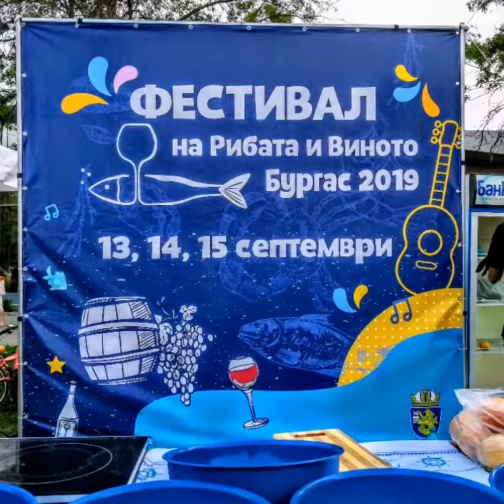Риба, бира, вино и море в Бургас 13-15.09.2019-та.